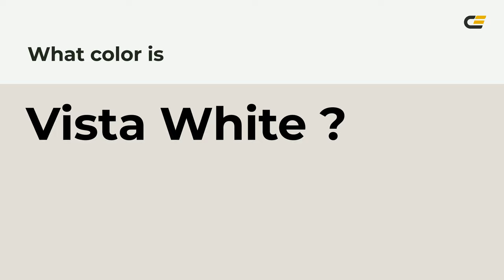Vista White color e3dfd9 hex color - Grey color - Cool color e3dfd9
What color is Vista White ? e3dfd9 hex color - Grey color - Cool color e3dfd9

Hex e3dfd9 Color Code is also known as Vista White color.

Hex e3dfd9 Color code in RGB color code model is created after adding 89.02% red color, 87.45% green color and 85.10% blue color.
Hex e3dfd9 Color code in CMYK color (process color) code model is generated after subtraction of 0% cyan, 1% magenta, 4% yellow and 10% black.